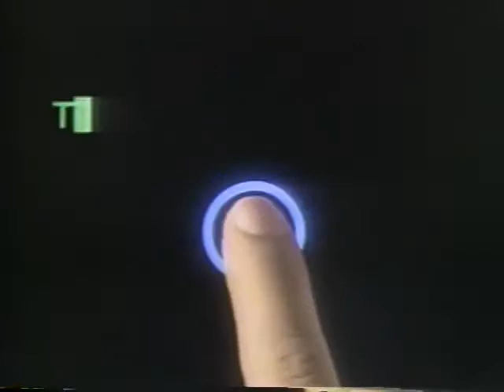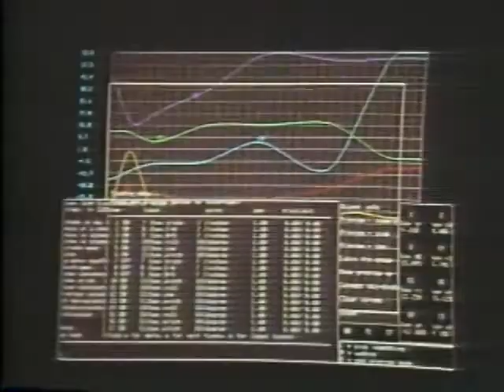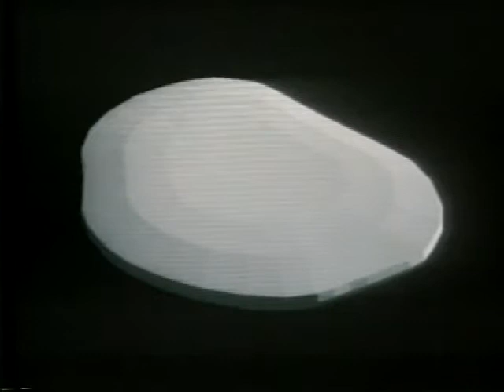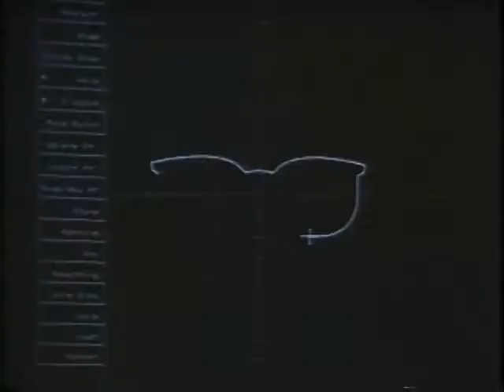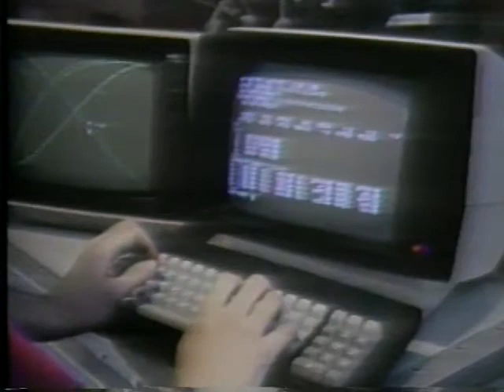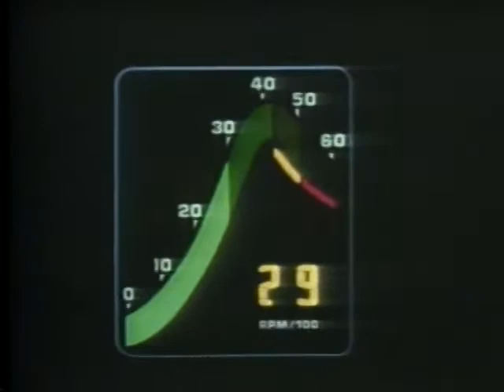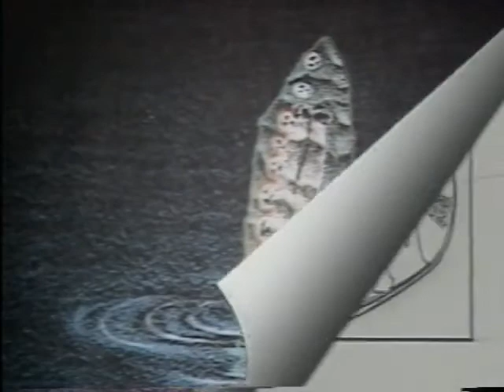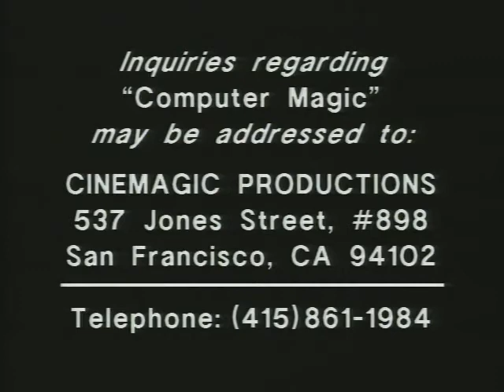Computer Magic: A Journey Into the World of Computer Imagery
"Computer Magic provides a highly entertaining and informative look at how advanced computers are being used to create art, animation and special effects. Winner of Six Major International Awards!"--

Thanks to DuncanRobinson on the internet archive for this one!